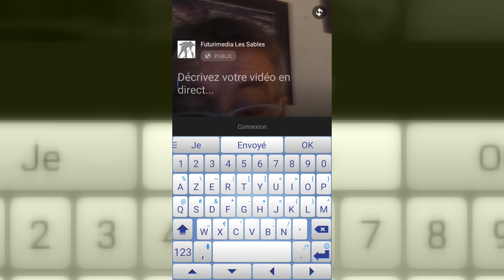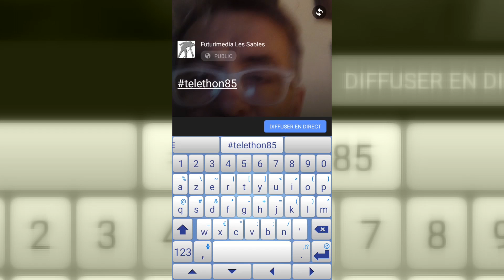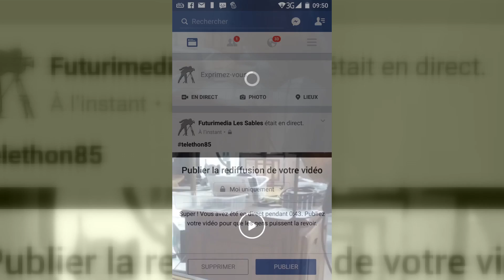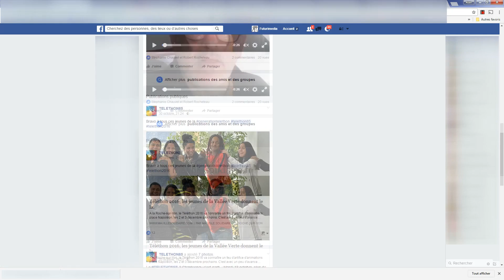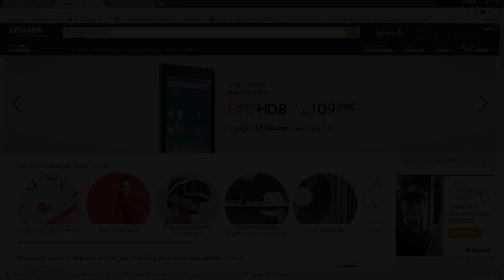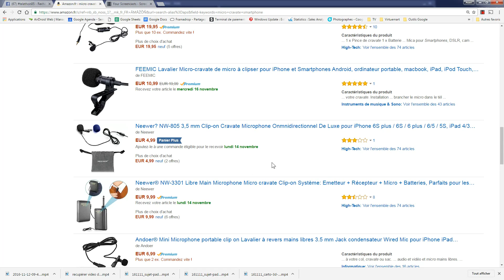Faire un "direct" Facebook dans le cadre du TVThon85...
Nous comptons sur vous pour nous faire parvenir, les 2 et 3 décembre 2016, un maximum de vidéo de 2 à 3 minutes où vous nous exposerez :
Le lieu du tournage ('ville, salle)
Le nom du reporter
Le nom de l'interrviewé
Le sujet du reportage
+ infos diverses sur la collecte en cours et autres